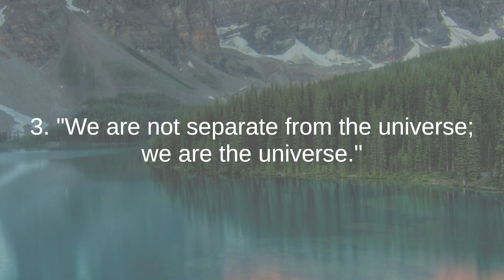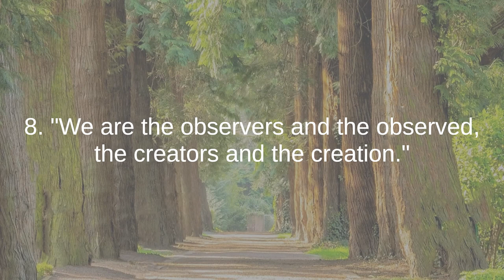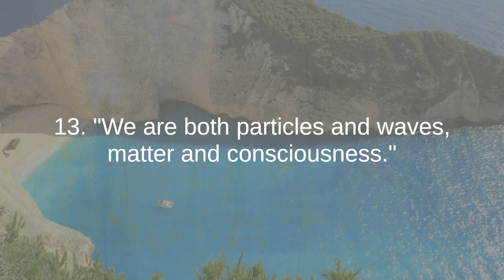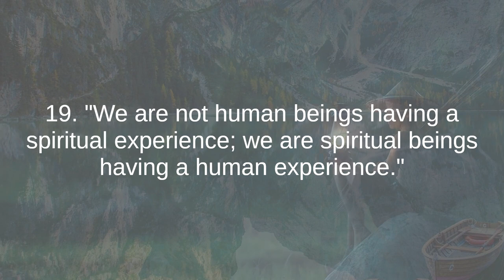Menas Kafatos the best quotes to listen and reflect on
Menas Kafatos is a distinguished physicist, philosopher, and author known for his groundbreaking work in the areas of quantum mechanics, cosmology, and consciousness studies. Born in Crete, Greece, Kafatos earned his Ph.D. in Physics from the Massachusetts Institute of Technology (MIT) and has since held numerous academic positions at prestigious institutions around the world.

Throughout his career, Kafatos made significant contributions to our understanding of the nature of reality and the interconnectedness of the cosmos. He has conducted extensive research on topics such as quantum entanglement, the role of consciousness in the universe, and the implications of quantum mechanics for our understanding of space and time.

In addition to his academic work, Kafatos is a prolific author and speaker, having written numerous books and articles that bridge the gap between science and spirituality. He is known for his ability to communicate complex scientific concepts in a clear and accessible way, making his work accessible to a wide audience.

Kafatos' holistic approach to science emphasizes the importance of integrating both empirical observation and inner experience in our understanding of reality. He advocates a more inclusive worldview that recognizes the interconnectedness of all phenomena and the role of consciousness in shaping our perceptions of the world.

As a respected authority in his field, Kafatos has received numerous honors and awards for his contributions to science and education. He continues to inspire and educate others through his talks, workshops, and writings, inviting people to explore the mysteries of the universe and the nature of consciousness with an open mind and heart.